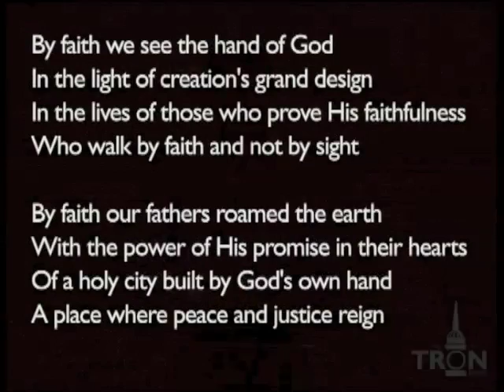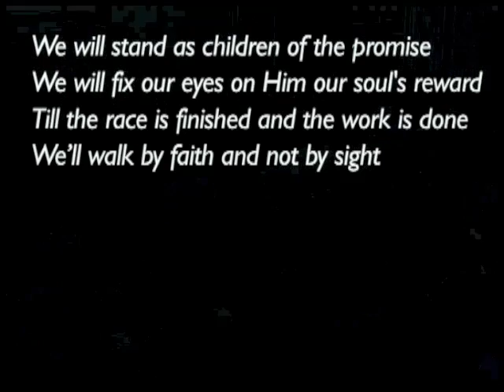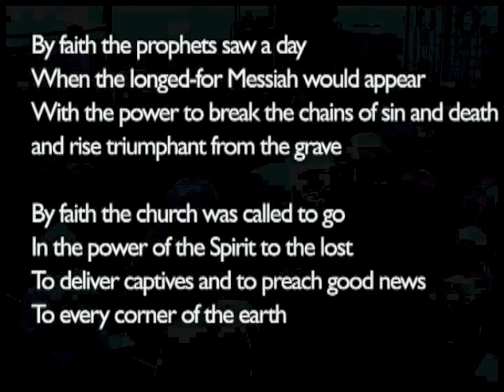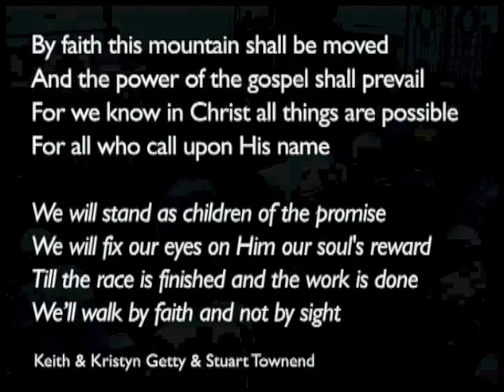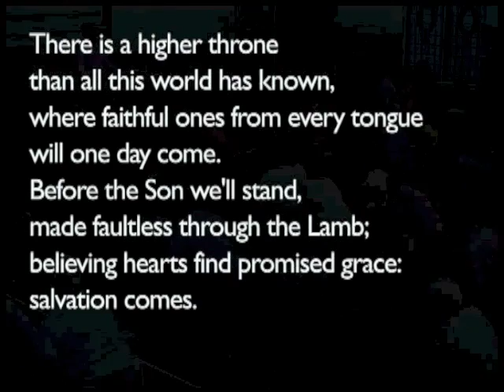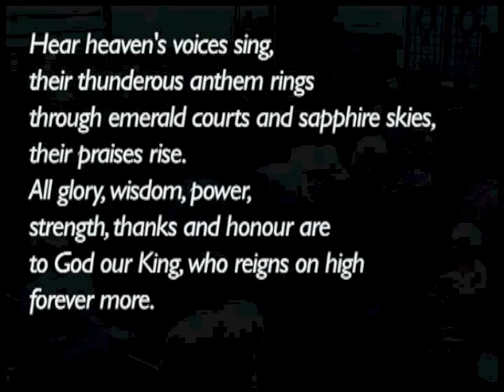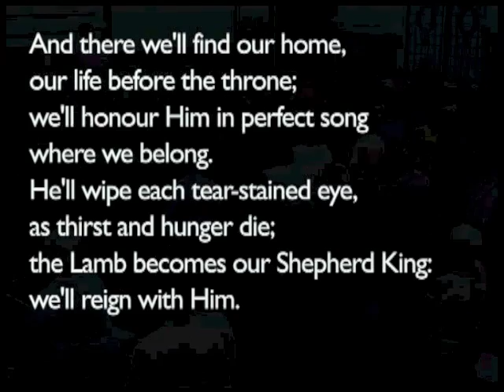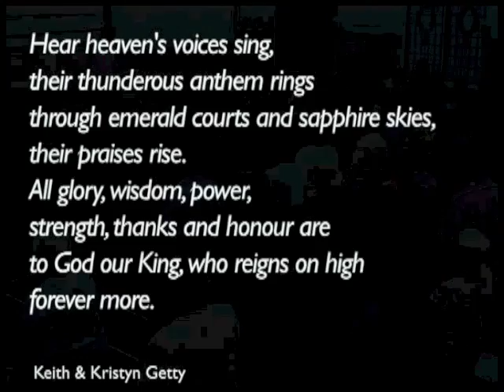160731pm - Nehemiah 2